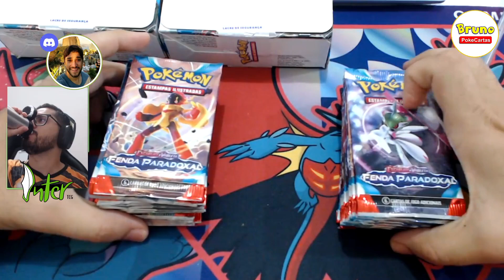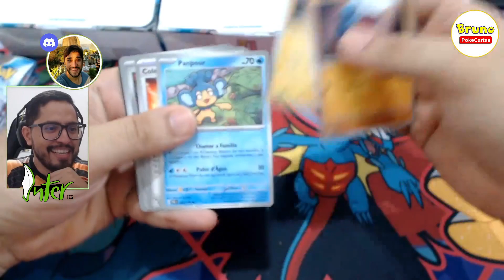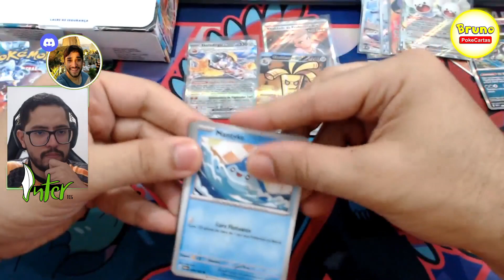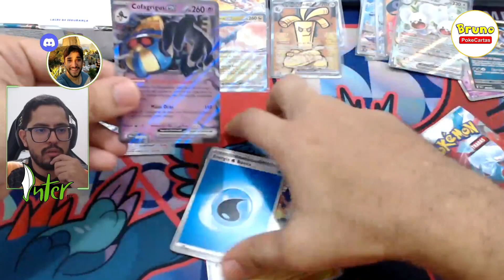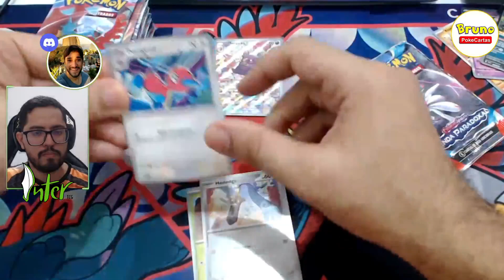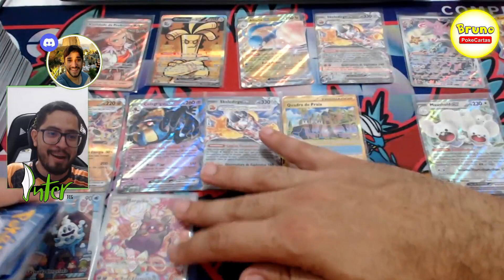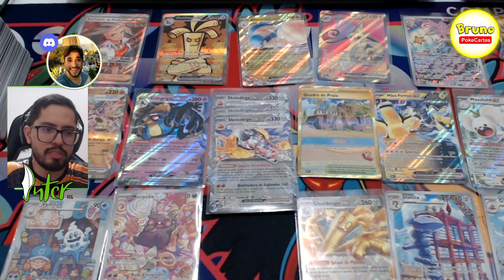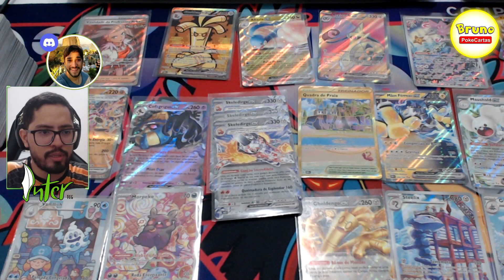UNBOXING e BATE PAPO: Mauricio Almeida - 20º colocado MASTER - LAIC 2024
Conversei com o jogador Mauricio Almeida, baiano que ficou em 20º lugar na categoria MASTER do LAIC - Latin America International Championship de Pokemon.